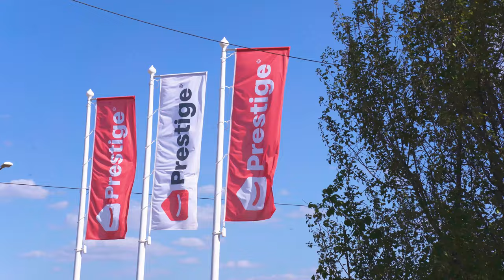Cand iubita e foarte pretentioasa